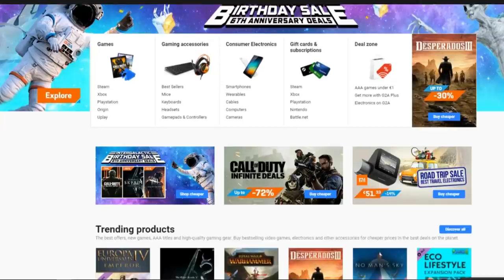TITKOS SMARAGD FALU A MINECRAFTBAN!